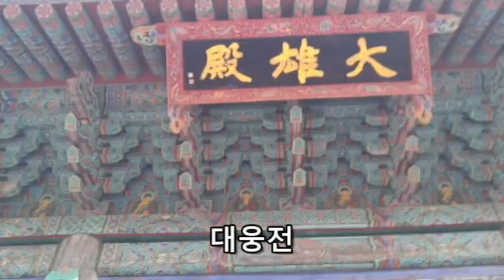계룡산 동학사